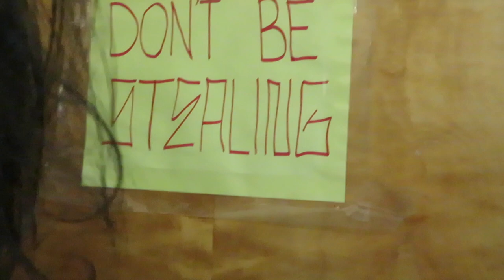Vlog #36 | Easter on the Rez!!!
Heyyyy I am back! I mean...it's only been three weeks...but. hi.

This feels weird lol